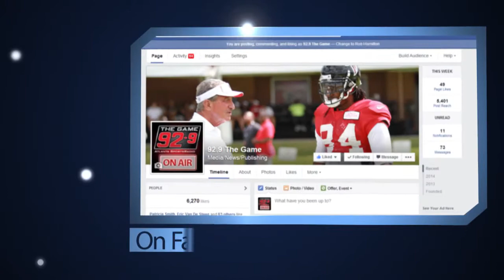Atlanta Falcons Rookie LB Tyler Starr Sits Down With Rick & Jamie on 92-9 The Game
Atlanta Falcons Rookie LB Tyler Starr sits down with Rick & Jamie on 92-9 The Game at Falcons Training Camp at Flowery Branch the day after the HBO Hard Knocks debut.